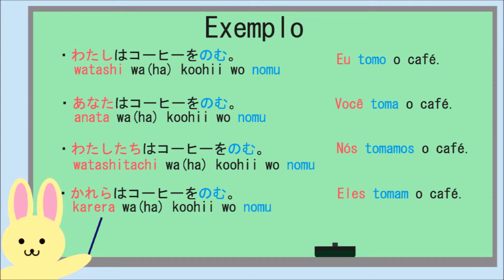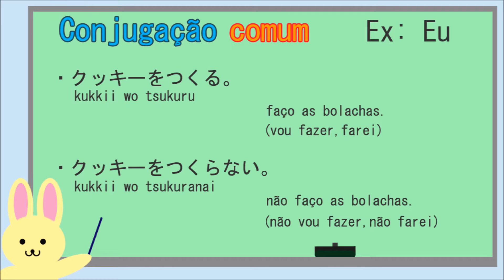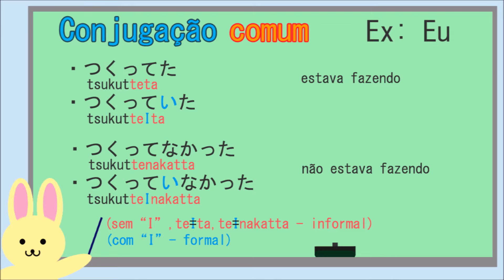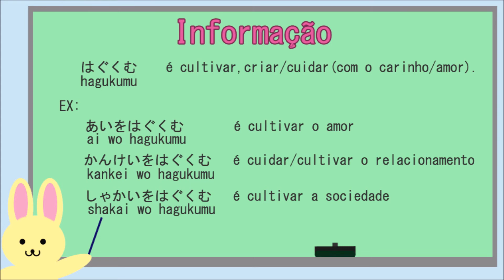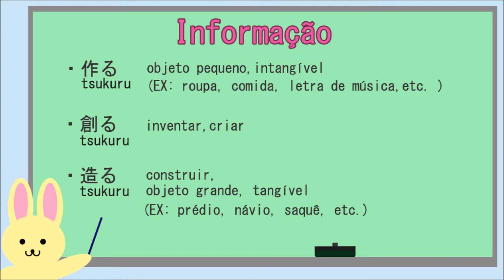(comum) FAZER parte 2 - conjugação de verbos 45- Aula de Japonês